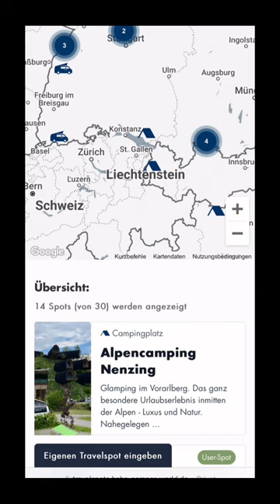Endlich wieder raus in die Natur, endlich wieder Camperzeit!🏕️